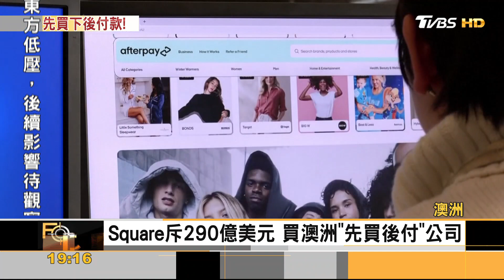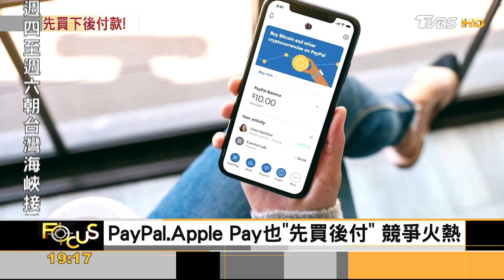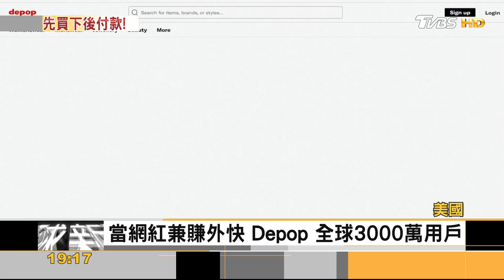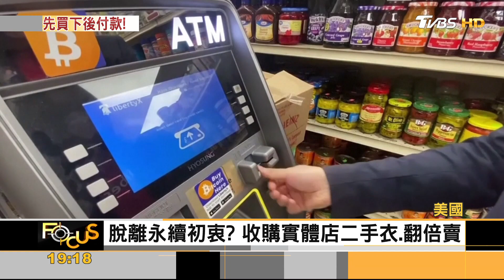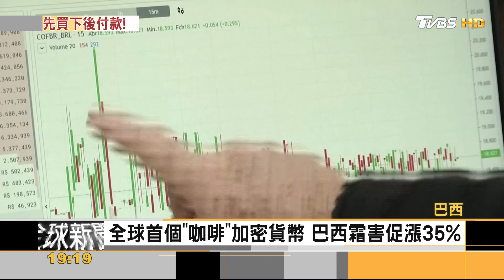Square搶攻「先買後付」創澳洲最大收購案｜方念華｜FOCUS全球新聞 20210803